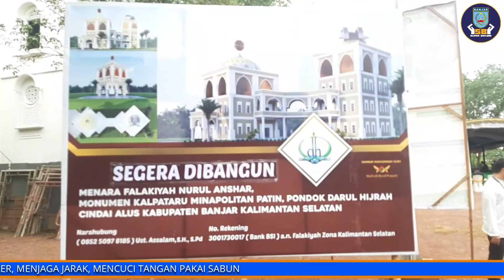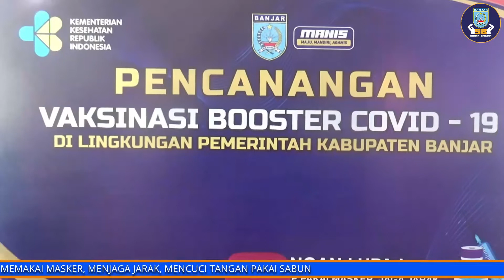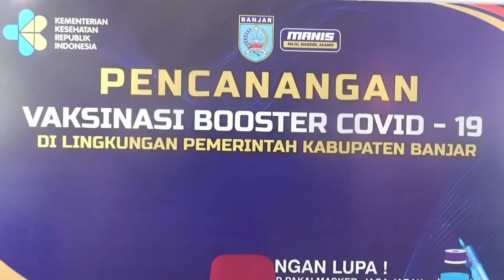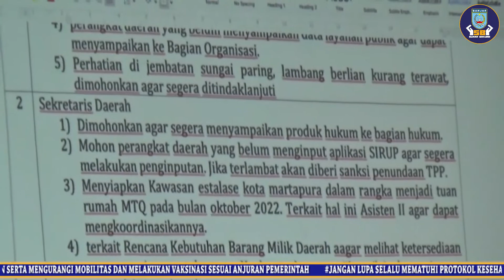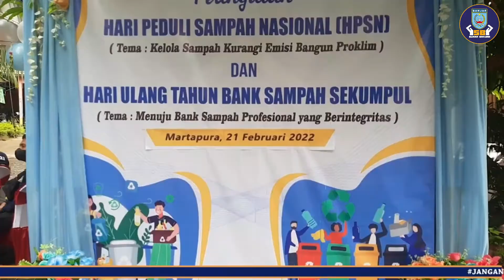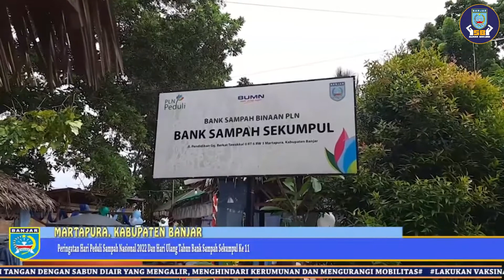(250222) LENSA BANJAR SEPEKAN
SUBSCRIBE ▶ LENSA BANJAR SEPEKAN Merupakan rangkaian berita pembangunan Pemerintah Kabupaten Banjar Provinsi Kalimantan Selatan dalam sepekan, yang di produksi oleh INTAN TV Martapura - Dinas Komunikasi, Informatika, Statistik dan Persandian Kabupaten Banjar.

Di Edisi Pekan Ini Merangkum Berita, Yakni :
1. Pembangunan Menara Falakiyah
2. Banjar Fokus Percepatan Vaksinasi
3. Pencanangan Vaksinasi Booster
4. Rakoor Mingguan SKPD Banjar
5. HUT Ke-11 Bank Sampah Sekumpul
6. Peringatan Isra Miraj Nabi Besar Muhammad SAW
7. Peringatan Haul Abah Guru Sekumpul Ke-17

Presenter          : Muhammad Rakha (SMK TELKOM Banjarbaru)
Kameramen      : Aditya Saputra (SMK TELKOM Banjarbaru)
Editor                 : Agus Wahyu D